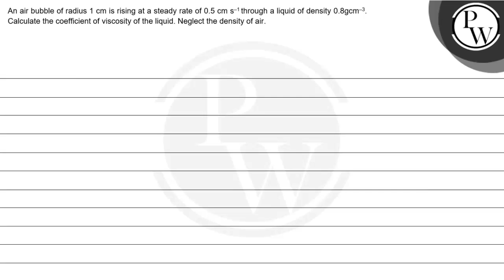An air bubble of radius \( 1 \mathrm{~cm} \) is rising at a steady ...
An air bubble of radius \( 1 \mathrm{~cm} \) is rising at a steady rate of \( 0.5 \mathrm{~cm} \mathrm{~s}^{-1} \) through a liquid of density \( 0.8 \mathrm{gcm}^{-3} \). Calculate the coefficient of viscosity of the liquid. Neglect the density of air.
\( \mathrm{P} \)
W